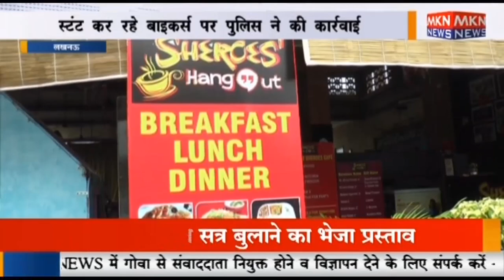लखनऊ - स्टंट कर रहे बाइकर्स पर पुलिस ने की कार्रवाई, रेस्टोरेंट के बाहर कर रहे थे शोर शराबा